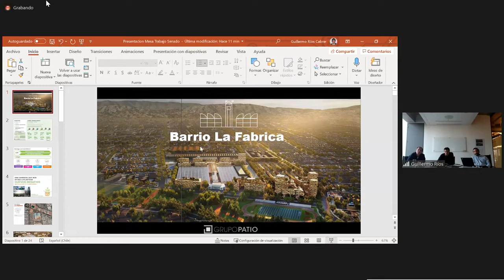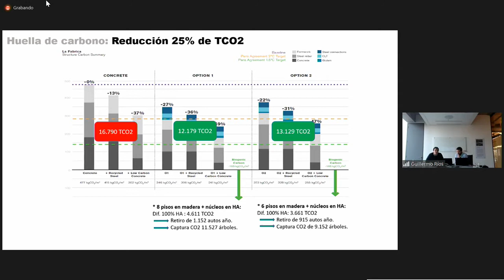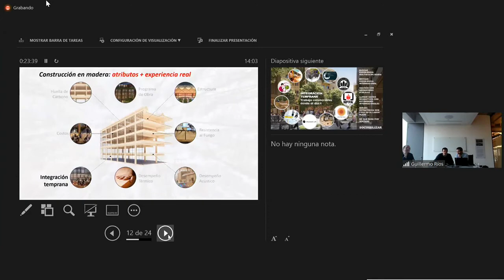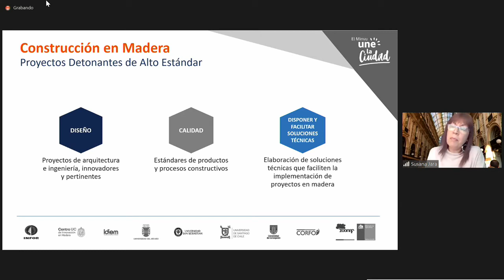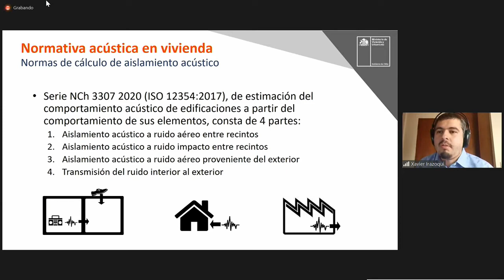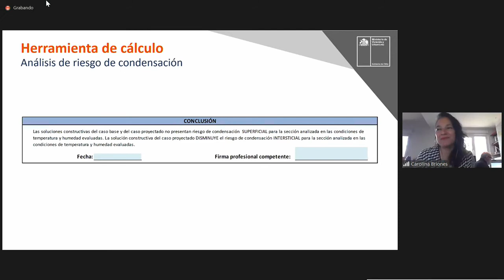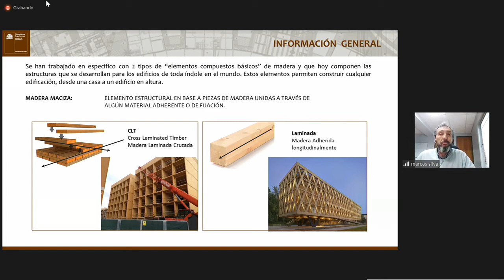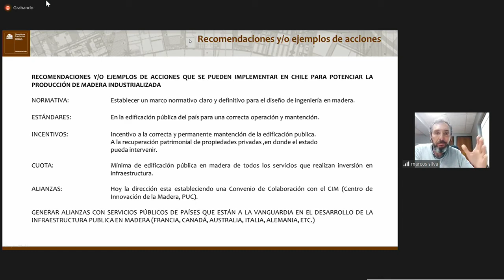Especial: Comisión Construcción - 28 de Mayo 2021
HORARIO: 13:30 a 15:00
Mesa "Futuro Forestal para un Chile Sustentable"
Convoca: Presidente Comisión Desafíos del Futuro, senador Guido Girardi.

flickr 📷 Senado_Chile